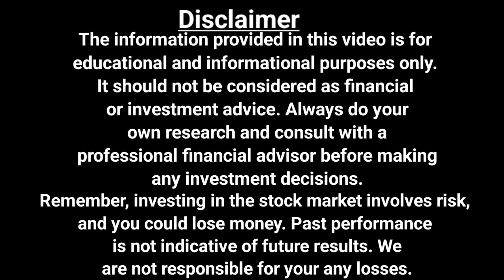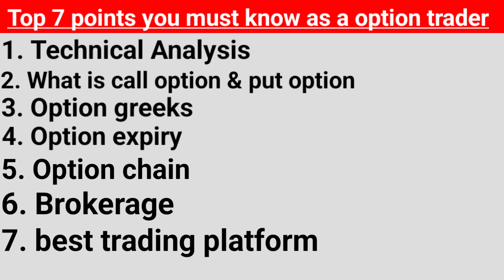What should you know as a option trader | option trading guide basic to advanced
अगर आप Option trading करते हैं या करना चाहते हैं तो यह video जरूर देखें |

             With 0 AMC for life time 👆

Basic of option trading
Option trading kya hai
Option trading kaise karein
What is call option
What is put option
What should you know as a option trader
How to do option trading
What is option chain
What is option greeks